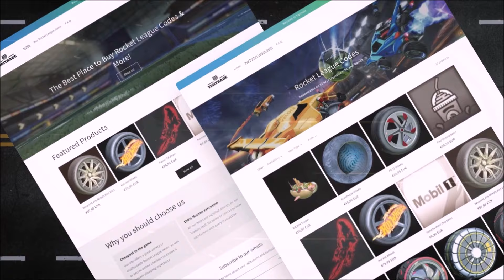Rocket League Made a Bad Mistake…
Today we’ve got the gold painted octane in the game but if this import body was released before trading removal epic games would’ve made so much more in Rocket League!

^ For The Cheapest And Rarest Redeem Codes In Rocket League! ^

Be sure to use code "ZENICYT" in the item shop! Thank you 🙂